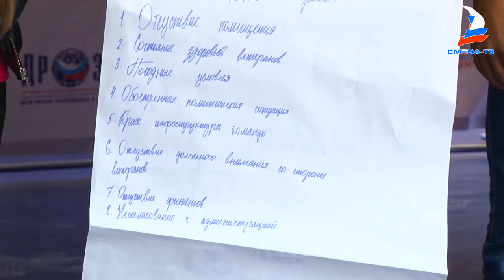Тренинг "Технология социального проектирования" прошел на смене " 70 лет Победы"